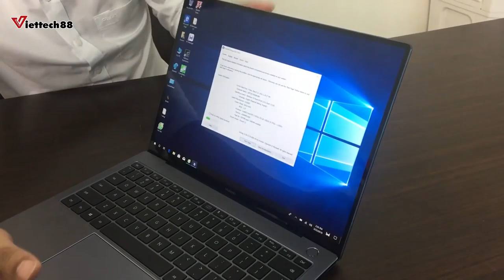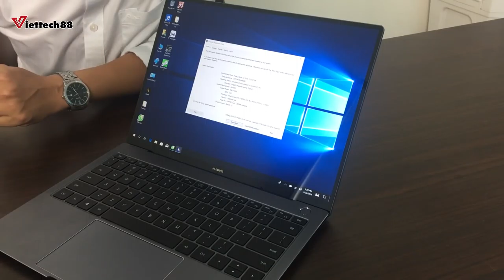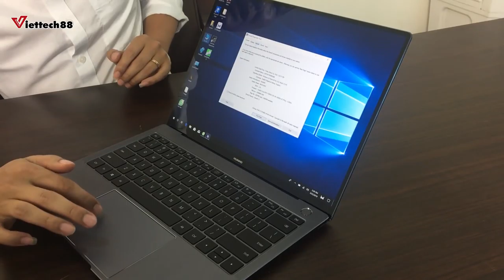Huawei MateBook X Pro Laptop doanh nhân cạnh tranh Mac Pro